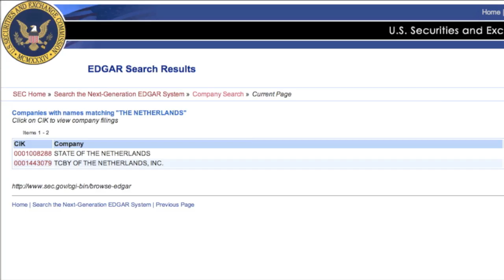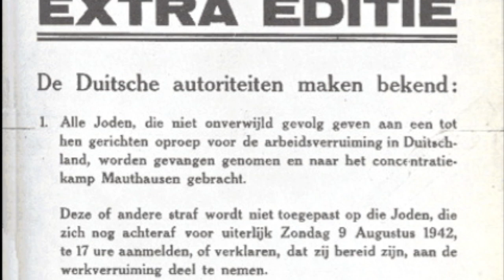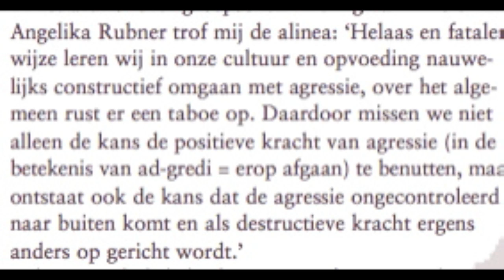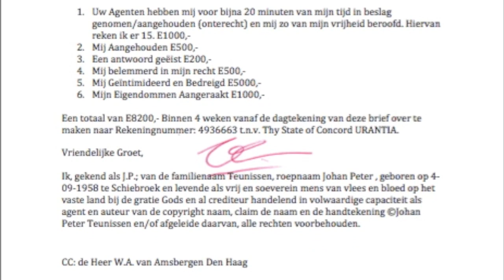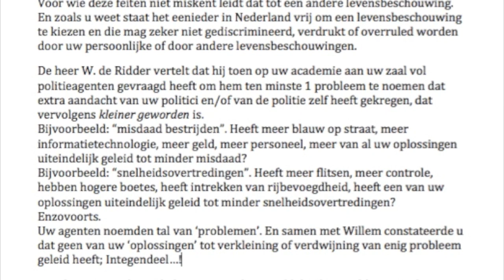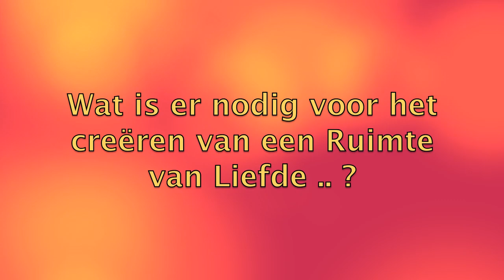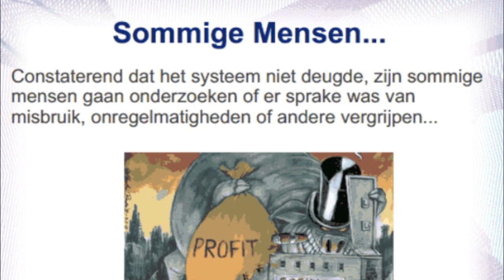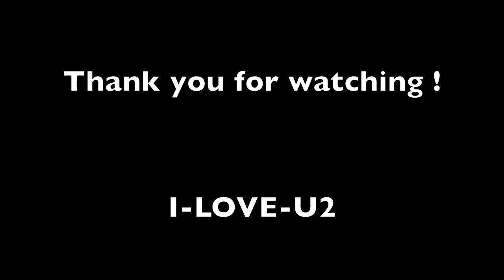Vrije Veerse Mensen, een klucht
Gezeten in de auto tegen middernacht op een afgelegen natuurlijke stille plek komen twee politieagenten aangereden om hun 'werk' te doen voor 'koning en vaderland'. Maar wat als dat land blijkt te zijn opgeheven? En is het echt waar dat de agent geen hypoyheekschuld meer heeft omdat ook de banken reeds zijn opgeheven!?! En U ook niet!
Indien de leiders van dit land het verzuimen om het volk eerlijk en actueel in te lichten over de juridische stand van zaken. dan is het aan de eerlijke burgerij zelf om anders te gaan zien en anders te gaan kiezen. Hierover gaat dit hoorspel. Met echte spelers en ware informatie. Gemaakt in Sai Service. Omdat Allen Zijn Eén.